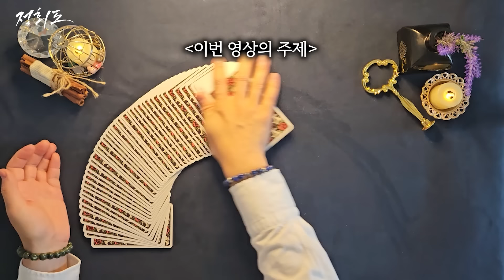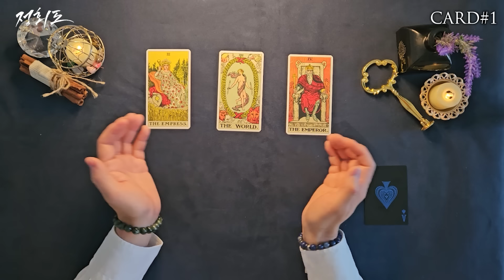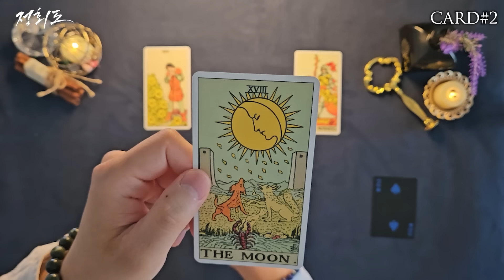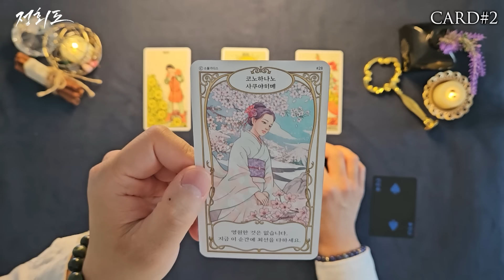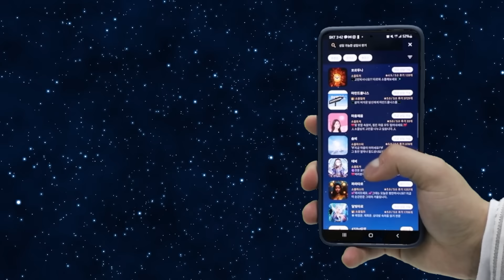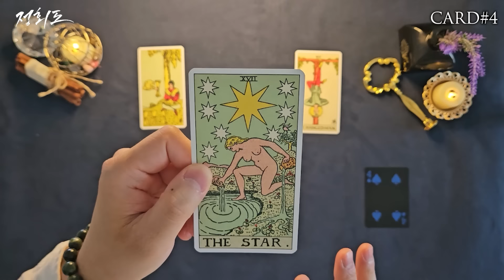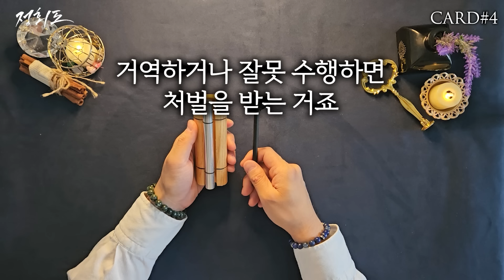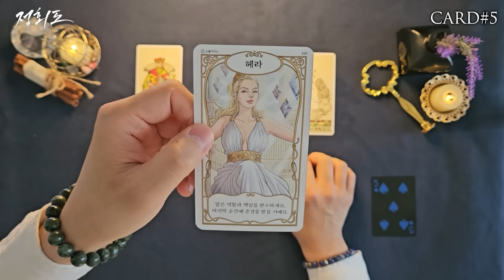우주가 내려 줄 선물✨️소망을 생각하면서 카드를 선택하세요.